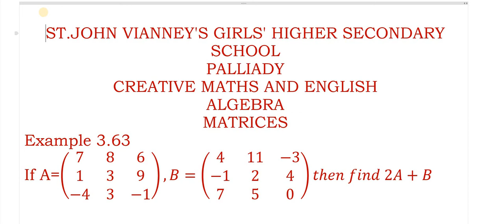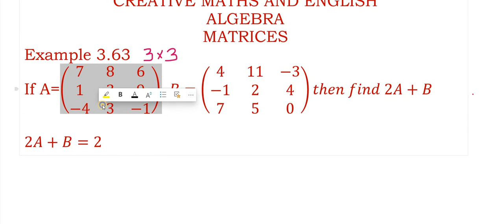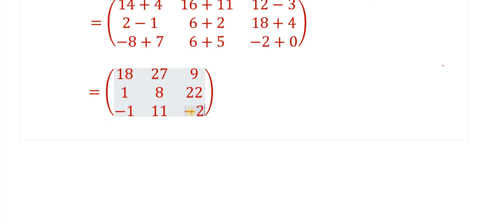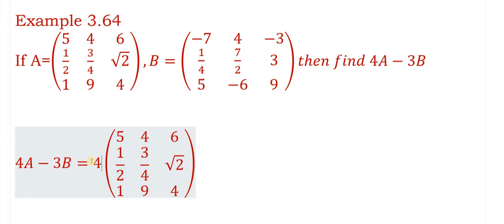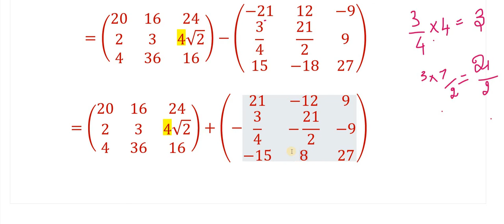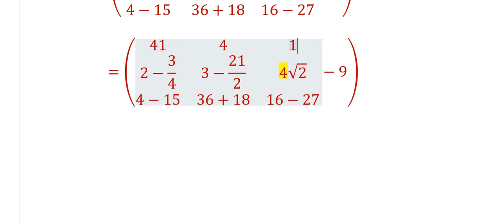X MATHS ALGEBRA MATRIX EXAMPLE 3.63 &3.64